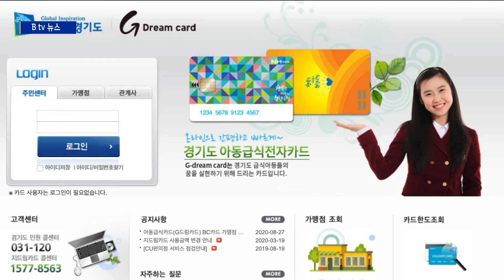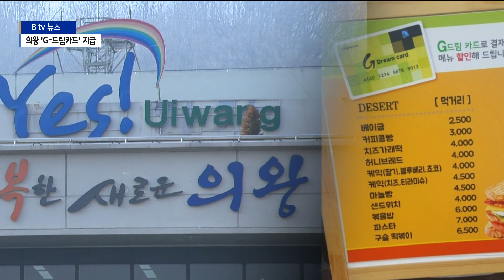[의왕]의왕시, 결식아동 급식지원 'G-드림카드' 도입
의왕시가 올해부터 결식 우려 아동들에게
식사를 구매해 먹을 수 있는
‘G 드림카드’를 지급하기로 했습니다.
한 끼에 6천 원씩, 1천여 개의 가맹점에서 사용할 수 있다고 합니다.

'G-드림카드'는 결식 우려가 있는
만 18세 미만 아동과 청소년들에게 지급되는
급식지원 카드입니다.

의왕시는 지난해까지
평일과 주말 모두 결식아동들에게
도시락을 배달해왔습니다.

하지만 주말에는
반조리된 가공식품으로
도시락이 대체되는 경우가 많아
올해부터 급식지원 카드를 제공하기로 결정했습니다.

[전화 인터뷰] 정경애 / 의왕시 아동복지팀장
“대체식으로 전달이 되다 보니
반조리식품이 많이 배송이 돼서
아이들에게 양질의 선택권을 주기 위해
주말에는 G 드림카드를 이용해
아이들이 원하는 음식을 먹을 수 있도록 개선하였습니다.“

G 드림카드를 이용하면
의왕시내 BC카드 가맹점으로 등록된
1천2백여 개의 업소에서 식사를 할 수 있습니다.

드림카드 한도는 한 끼 최대 6천 원,
하루 1만 2천 원으로
도시락과 김밥, 반찬류 등을 구매할 수 있습니다.

단 커피와 탄산음료, 과자, 생활용품 구매는 제한됩니다.

의왕시는 올 한해 시범적으로
G 드림카드를 운영해본 후
가맹점 확대와 하루 이용 가능 금액 한도 증액 등을
논의할 계획이라 밝혔습니다.

B tv 뉴스 권예솔입니다.